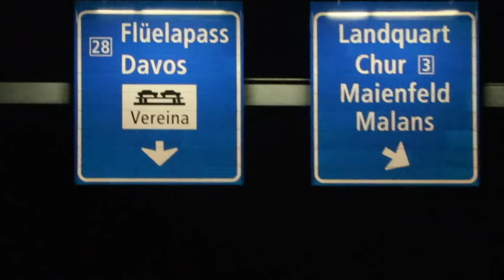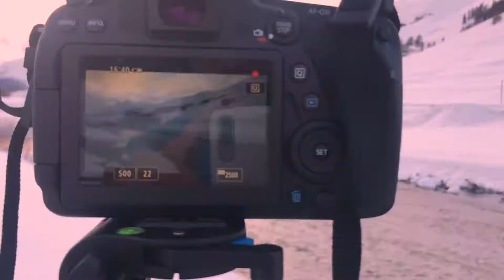February in Grisons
I was this February in Grisons to ski and this is the travel vlog of Grisons.

I hope you enjoy this clip :D